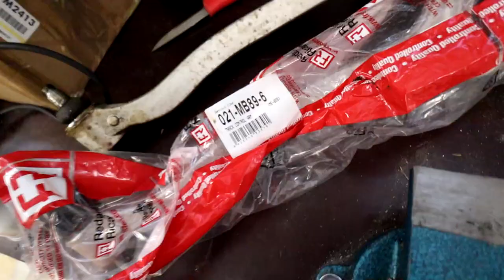Vinkki Mersun Reaktiotangon Vaihtamiseen!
Mercedes-Benz W220 reaktiotangon vaihtamiseen pari vinkkiä.